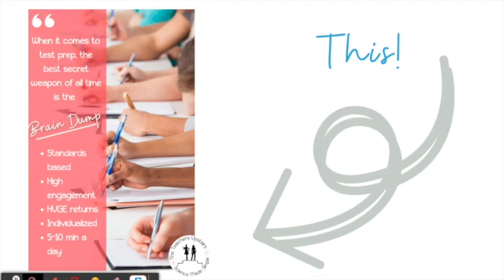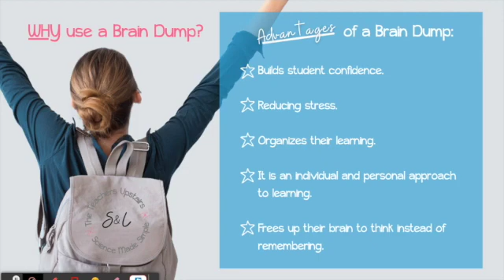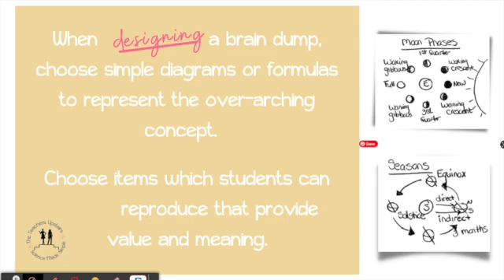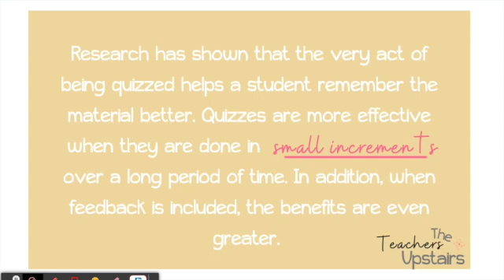Brain Dump Template for Test Prep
Today we talk about a brain dump and how to use it as a test prep strategy. We will answer the question of what a brain dump is, give some brain dump ideas, tell how to make a brain dump using the NGSS, how to introduce the brain dump to your class and how to incorporate the brain dump strategy in your daily routine.

❥ TIRED of spending HOURS of your personal time searching for the perfect simulation, lab, or video to go with your science lesson?  Download THE Ultimate Guide of Online Resources for Teaching Science.  It is our GIFT TO YOU